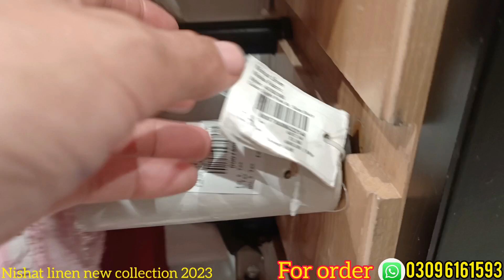nishat linen summer collection 2023